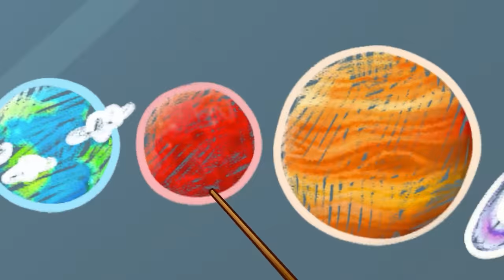Oh, No! Where is my Mouth? 😭 Don't Cry, Baby + More Best Kids Cartoon by Pit & Penny Stories 🥑💖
Hi kids! 👋
Oh, no! Baby avocado lost her mouth😱
Pit and Penny choose which mouth is the best for the kid?👄
And have fun with Pit & Penny Stories 💖🥑